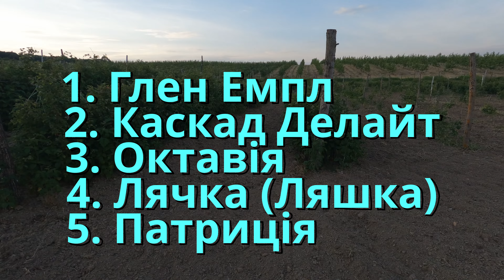Результати підживлення та огляд літньої малини. Глен Емпл, Ляшка, Патриція, Октавія, Каскад Делайт